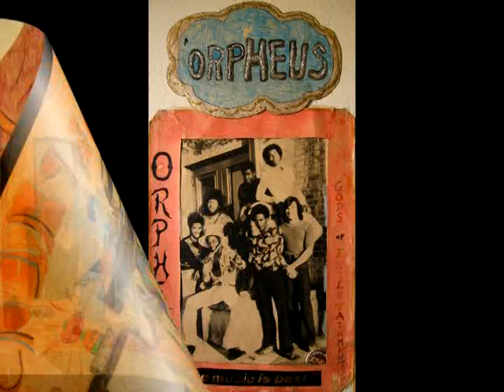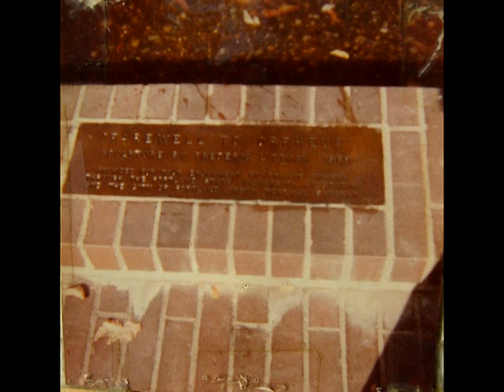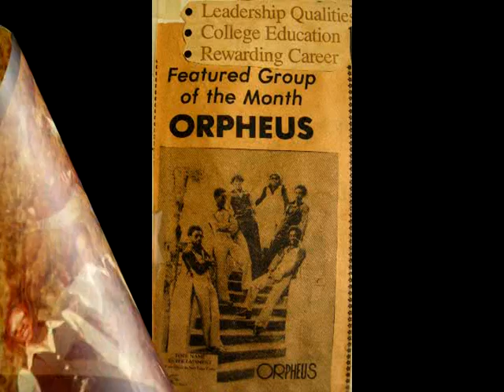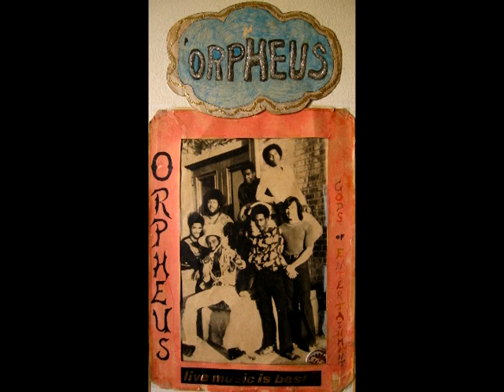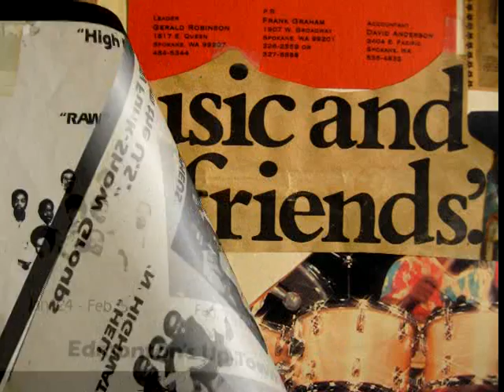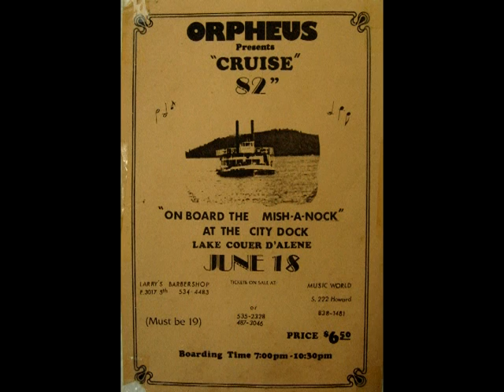Spirit of Love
By ORPHEUS..uploaded by David A. Anderson..Photo work by Robert Stone